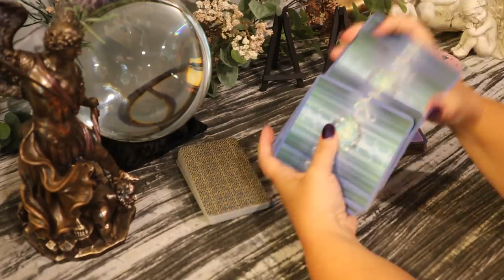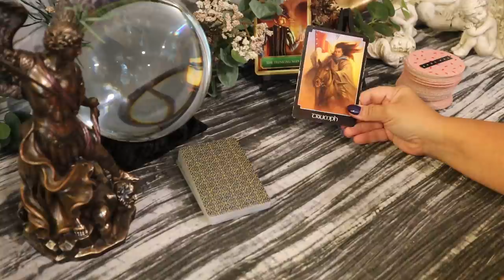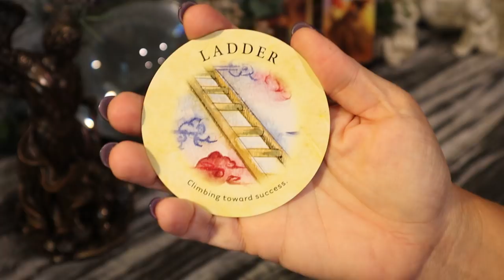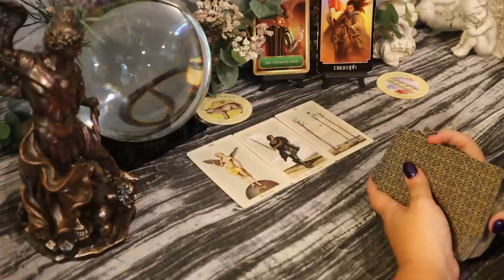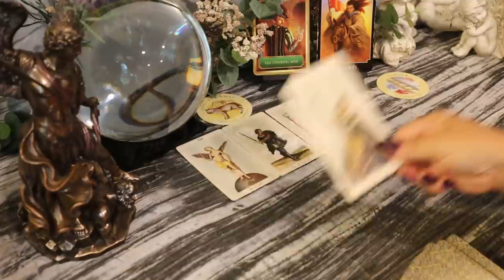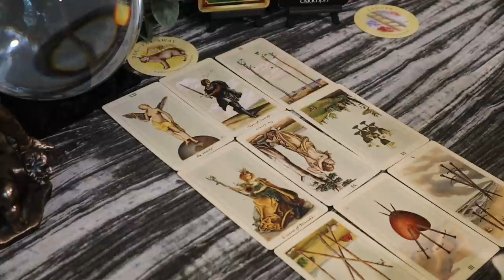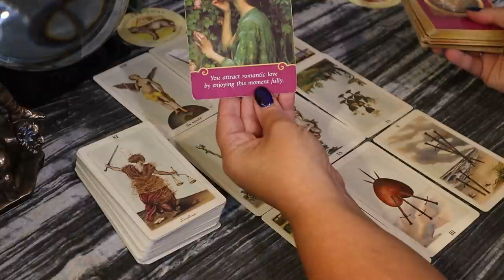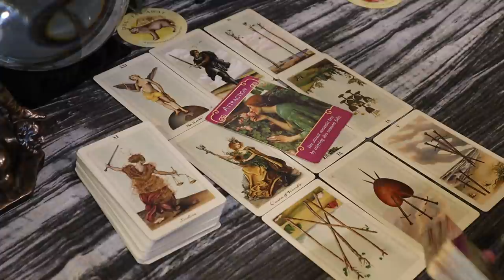Taurus ~ Done With Them & Thinking About You..September 7-13 Taurus Tarot Reading